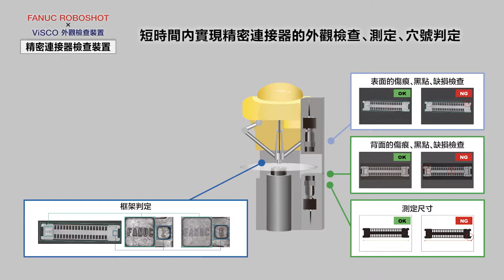FANUC ROBOSHOT×ViSCO外觀檢查裝置 精密連接器檢查裝置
短時間內實現精密連接器的外觀檢查、測定、穴號判定